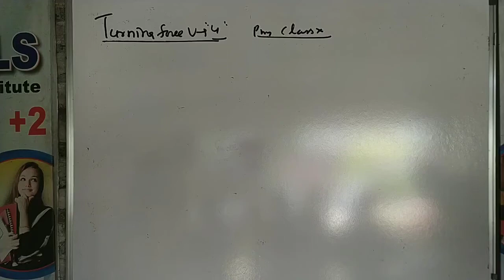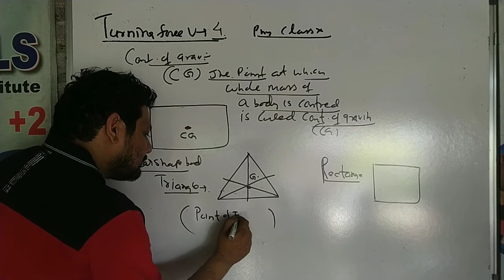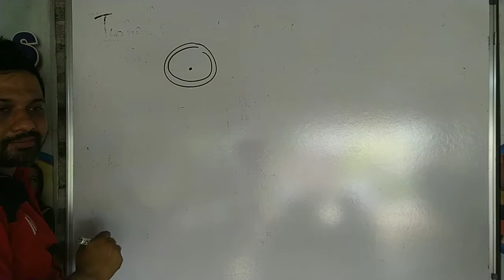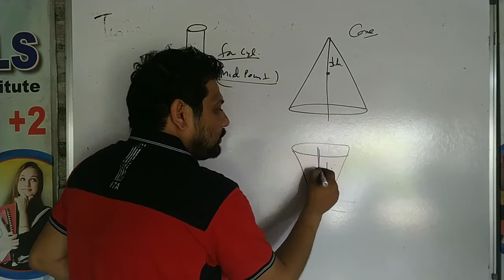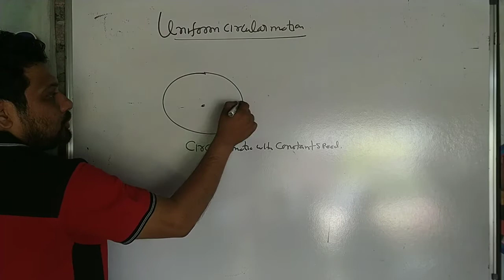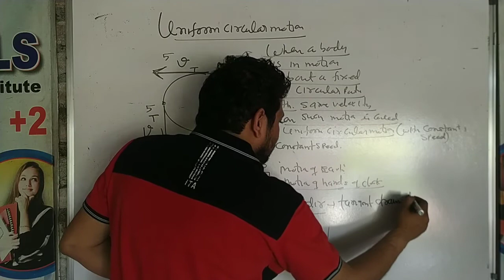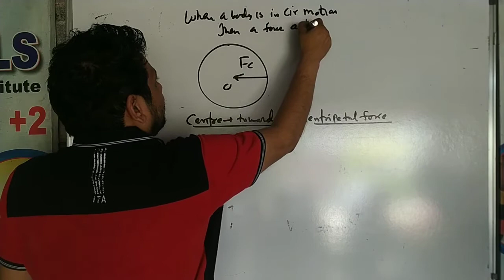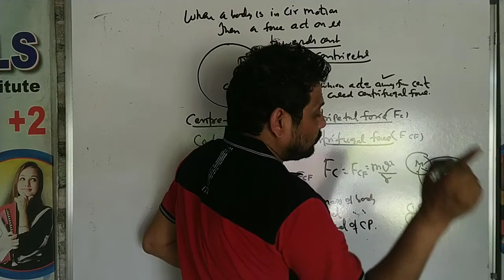Turning force vid 4